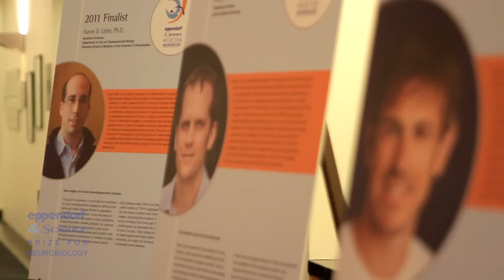Eppendorf & Science Prize for Neurobiology – Prize ceremony 2011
See interviews with the 2011 winner Dr. Tiago Branco, finalists Dr. Roger Clem and Dr. Aaron Gitler and also with Science's Senior Editor and Chair of the Judging Panel Dr. Peter Stern.

The International Eppendorf & Science Prize for Neurobiology is awarded annually to one young scientist for the most outstanding neurobiological research based on methods of molecular and cell biology conducted by him/her during the past three years.